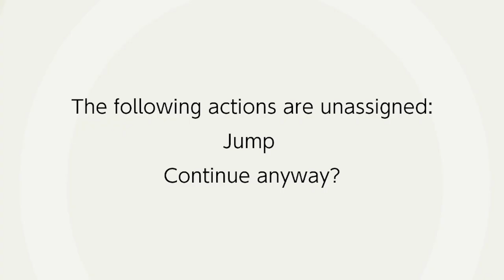Can I Win in Smash Without Jumping?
Can I beat an opponent on Elite Smash WITHOUT JUMPING??? I'm sure someone's done this before but I wanted to try it out for myself! Going to be removing all sorts of buttons for future challenge vids!

Edited By: Me (Craw)